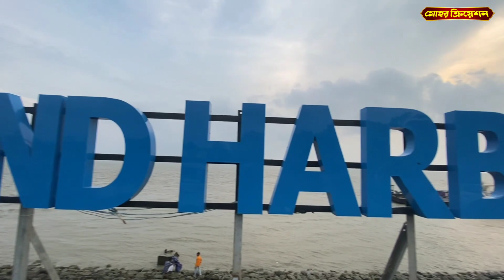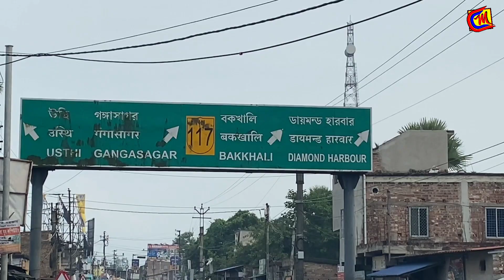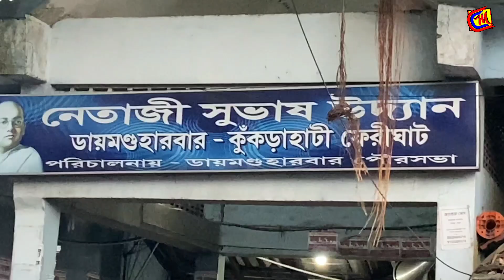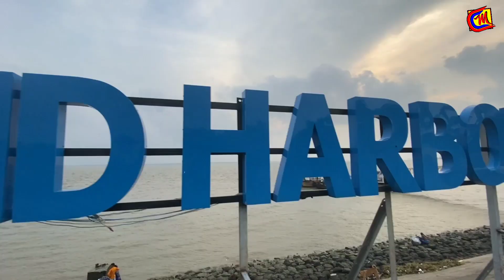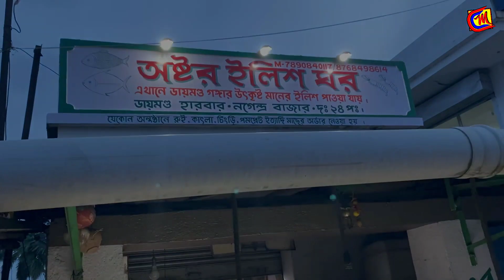Diamond Harbour Fish Market | ডায়মন্ডহারবার ইলিশ বাজার | নগেন্দ্র মাছ বাজার ডায়মন্ডহারবার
We are visit Diamond Harbour Fish Market in september 2023. Famous Diamond Harbour Fish Market name is Nagendra Bazar. One Bigest Fish market in West Bengal near Kolkata, South 24 pgs. Diamond Harbour Distance from kolkata is 45-50 km. Diamond Harbour Fish Market ilish Fish Rate Rs. 800 to Rs. 1200/- Per Kg (800 grms to 1 Kg Size)

From
Mohor Creation

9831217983 (Amit Majhi) Thakurpukur,  Kolkata - 700063